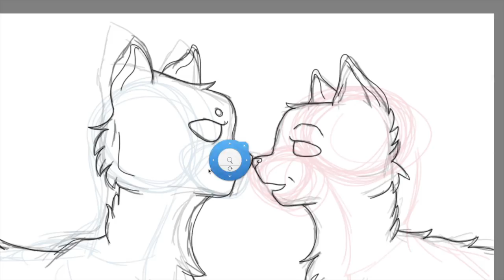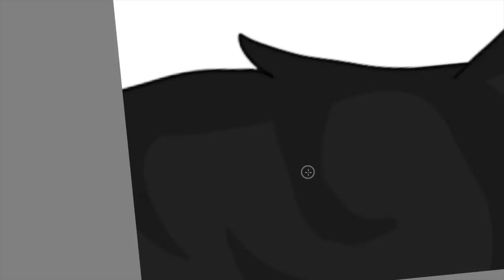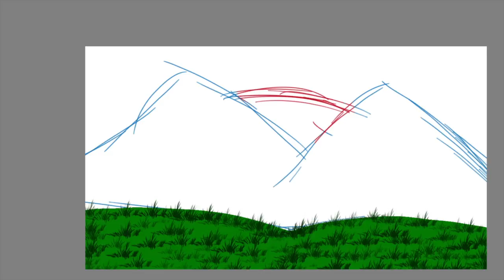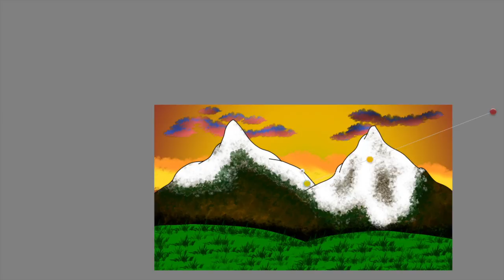Love Me Like You Do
Ahahaa Thought I was a goner hun? Welp for those of you who dont know my tablet broke and my FABtastic Friend got me a new one for my birthday Gosh she is such a nerd i love her though So Im trying to catch up on commissions!!! Look forward to some animations from me as well you guys! ^^

Thanks for your patients I love yah!!